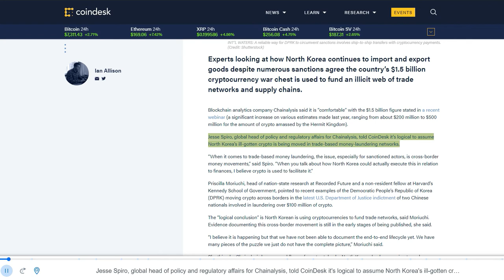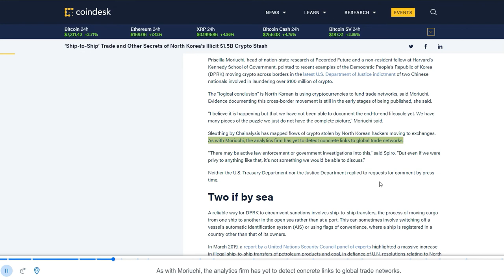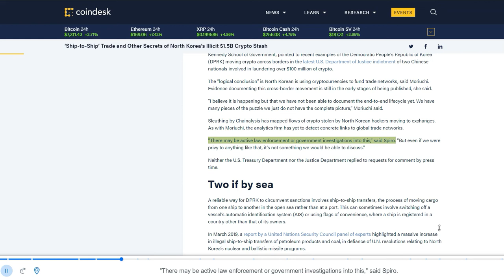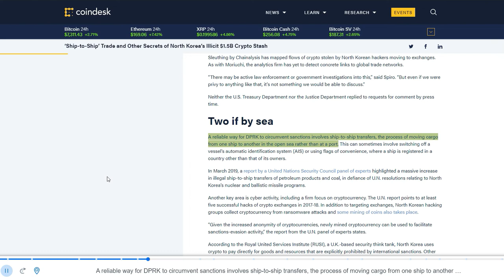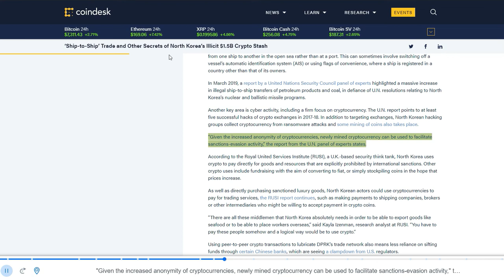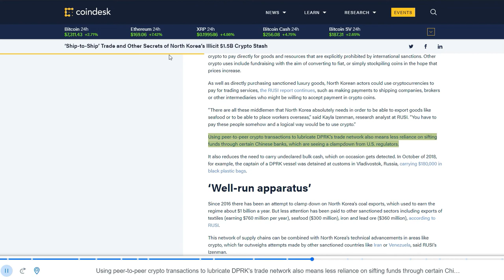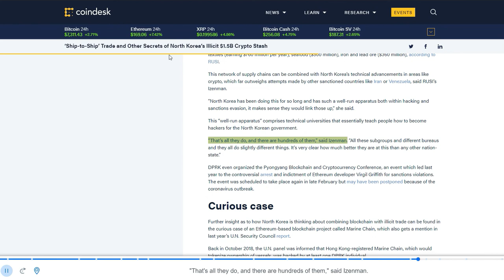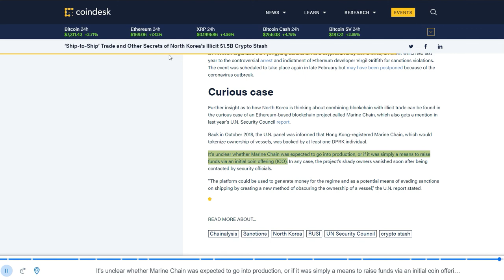‘Ship to Ship’ Trade and Other Secrets of North Korea’s Illicit $1 5B Crypto Stash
Crypto Audio
Articles I find converted to audio via text to speech.  I’m dyslexic and an auditory learner, this is one way I get information so I thought I would share.  I know the computer voice is not a lot of people’s thing. For the ones like me we can read but it’s like translating, it’s just easier to listen. Regarding the speed YouTube allows listeners to adjust the playback speed feel free to adjust.  The speed is already slow for me and that was the reason I did this because I was already having the articles read to me.
Bitcoin:            bc1qcvgw6m8rrcdpsl6fxes4lxxcgsh2gczhks09cq
BitcoinCash:   qz55l8v4wmn2eklp5cqd6ajzcqkr3nzrlcenaw2xqr
Ethereum:       0xA7544fa16B7f5B669d12D75407Be7A4454d35B7B
Litecoin:          ltc1qd0lnqkmq099tqyn35gt06awlgm7gz6c0sqhydy